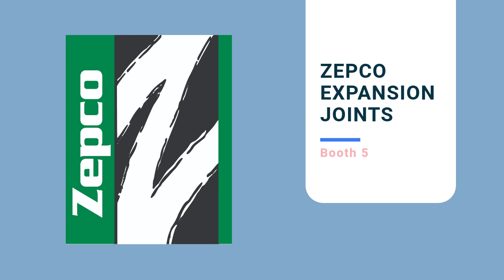HRSG Sponsors 2